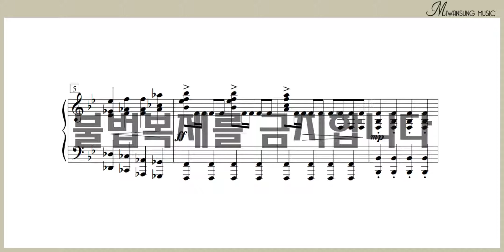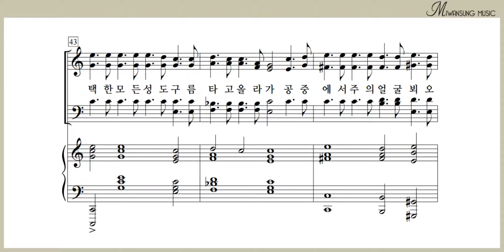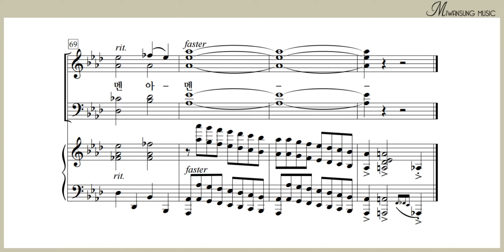하나님의 나팔 소리 / 베이스파트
찬송가편곡집 18 / 하나님의 나팔 소리 / 베이스파트